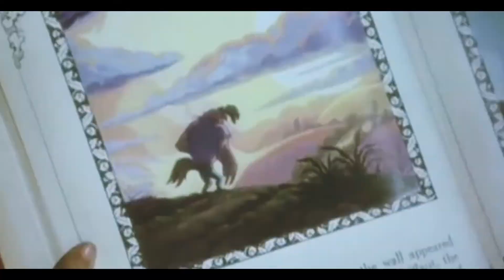Sammus & Master Raven Talk 90's Cartoon/ Anime Films + More "Getting High & The 90's" Ep. 203 PROMO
COSPLAYERS OF COLOR UNITE!! Check out a clip from our sitdown with @vantablackcosplay x @chibith0t and CATCH THE FULL EPISODE OF "Getting High & The 90's" dropping NEXT SUNDAY MARCH 15TH! Comment with your favorite cosplayer of color!